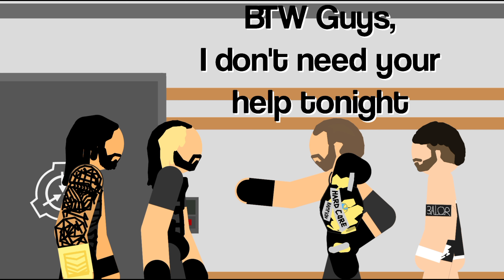Raw Ep.15 | Dean Ambrose vs. Finn Balor ends in chaos for the Shield | Stick Nodes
Smackdown's newest Signees will be facing the Shield at Survivor Series but who is it?

App Used: Stick Nodes